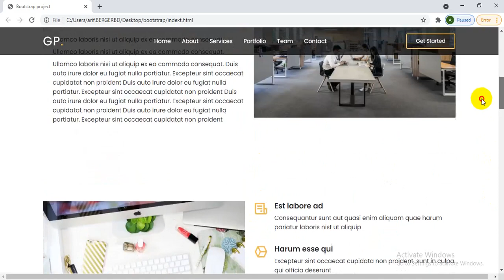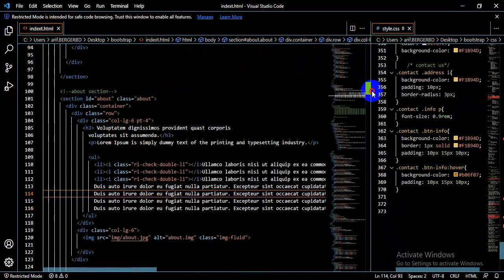Website development and code preview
Website walk through | Code preview